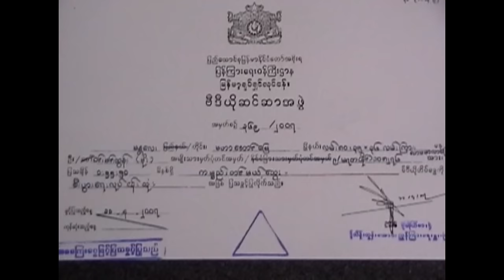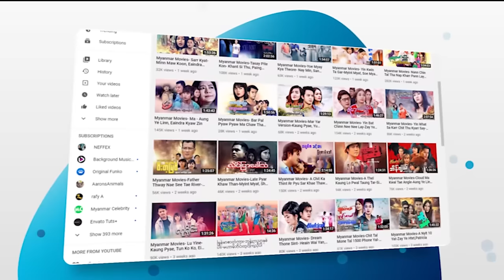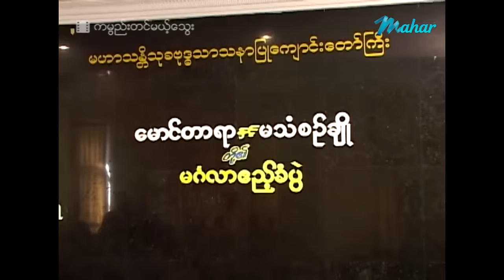မြန်မာဇာတ်ကား - ကမ္ဗည်းတင်မယ့်သွေး - ညွန့်ဝင်း ၊ မိုးအောင်ရင် ၊ မိုင်စန္ဒာအောင် Myanmar Movies Drama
ျမန္မာဇာတ္ကား - ကမၺည္းတင္မယ့္ေသြး - ၫြန႔္ဝင္း ၊ မိုးေအာင္ရင္ ၊ မိုင္စႏၵာေအာင္ - Myanmar Movies ၊ Love ၊ Drama

Presenting daily.

မဟာ အပလီကေးရှင်းကို ဖုန်းမှာ install လုပ်ပြီး
မြန်မာဇာတ်ကားသစ်များစွာကို ကြည့်ရှုနိုင်ပါတယ်။
မြန်မာဇာတ်ကားသစ်များစွာကို ကြည့်ရှုနိုင်ပါတယ်။

Myanmar Video - Ka Byee Tin Miae Thway - Moe Aung Yin , Mie Sandar Aung - Love ၊ Drama